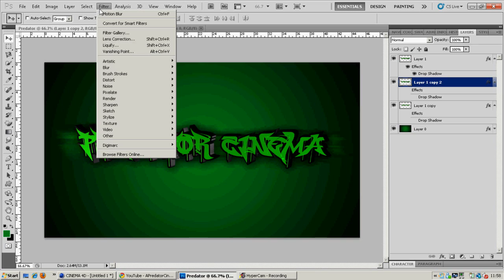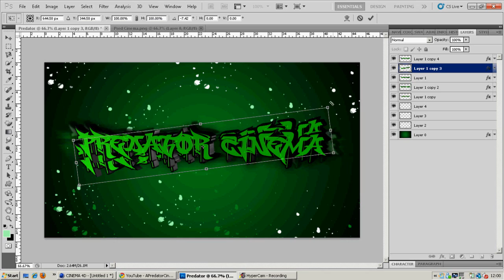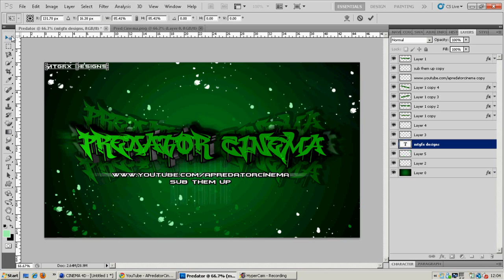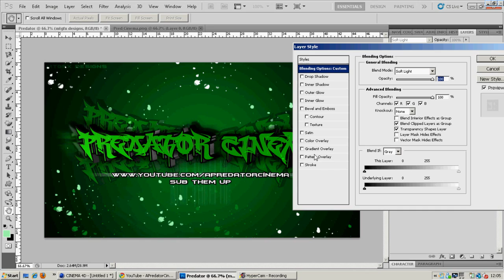Speed Art (APredatorCinema)